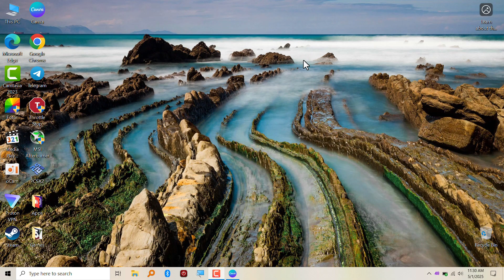How To Find Deleted Items In Canva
Accidentally deleted a design in Canva? 🗑️ Don't worry! This video guides you through the steps to recover your deleted items and restore your work effortlessly.​

🔹 In This Video, You’ll Learn:
✅ How to access the Trash folder in Canva
✅ Steps to restore deleted designs

💬 Have you ever recovered a deleted design in Canva? Share your experience in the comments below!

🇪🇸 Spanish: Cómo encontrar elementos eliminados en Canva – Restaura tus diseños fácilmente
🇫🇷 French: Comment retrouver des éléments supprimés dans Canva – Restaurez vos designs facilement
🇩🇪 German: So finden Sie gelöschte Elemente in Canva – Designs einfach wiederherstellen
🇮🇹 Italian: Come trovare elementi eliminati in Canva – Ripristina facilmente i tuoi design
🇵🇹 Portuguese: Como encontrar itens excluídos no Canva – Restaure seus designs facilmente
🇷🇺 Russian: Как найти удаленные элементы в Canva – Легко восстановите свои дизайны
🇯🇵 Japanese: Canvaで削除されたアイテムを見つける方法 – デザインを簡単に復元する
🇨🇳 Chinese (Simplified): 如何在Canva中查找已删除的项目 – 轻松恢复设计
🇮🇳 Hindi: Canva में हटाए गए आइटम कैसे खोजें – अपने डिज़ाइन को आसानी से पुनर्स्थापित करें
🇹🇷 Turkish: Canva'da silinen öğeleri nasıl bulabilirsiniz – Tasarımlarınızı kolayca geri yükleyin